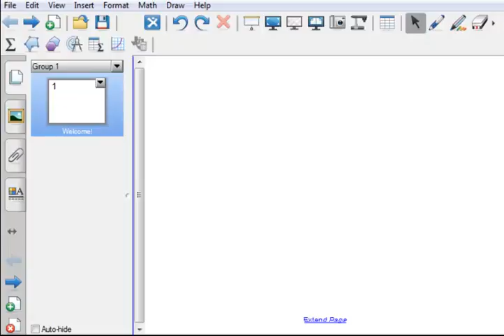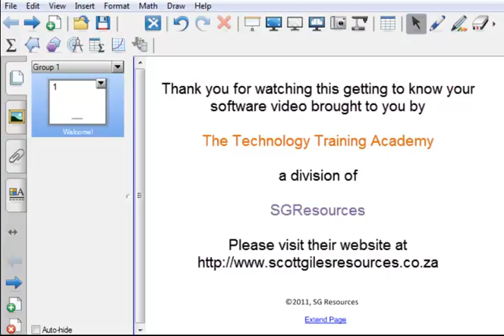Resetting the 600 Board